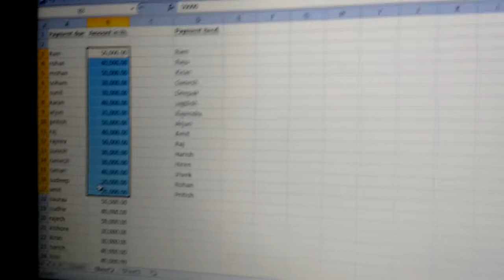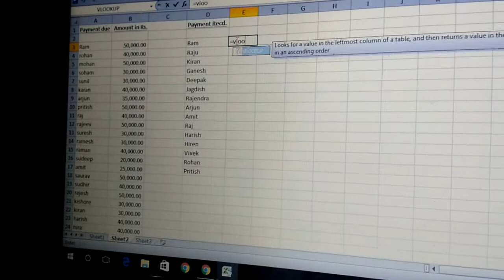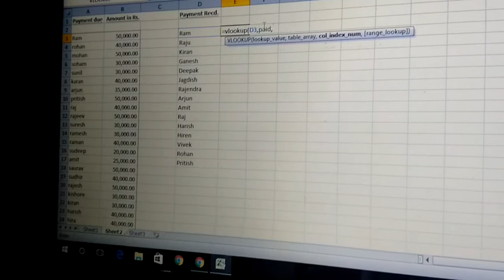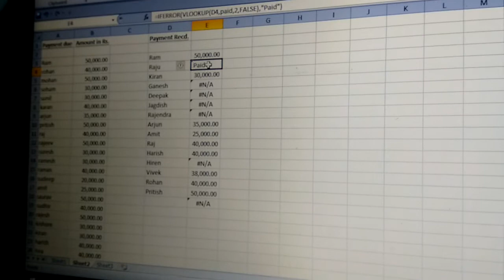Learn excel - Class 11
How to use define name, vlookup, iferror in excel.